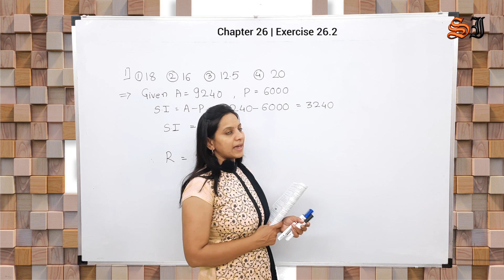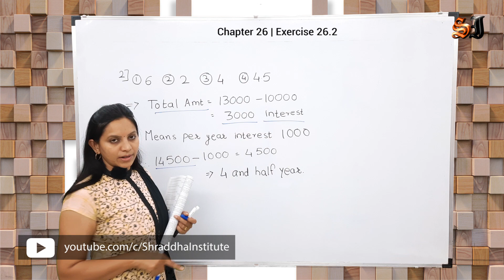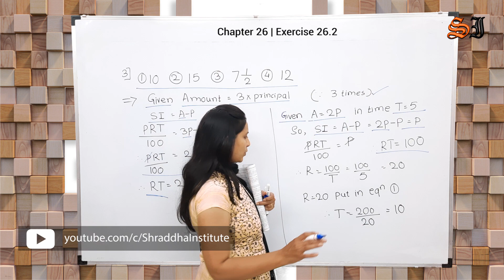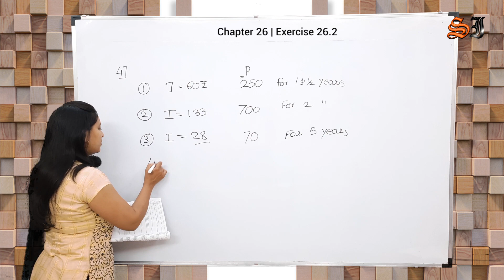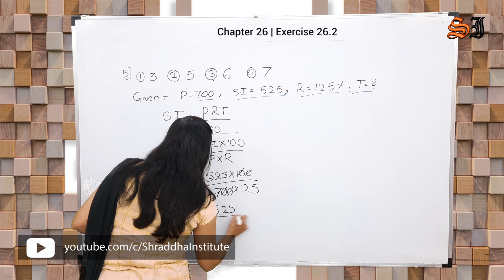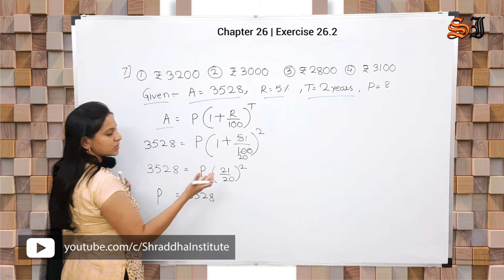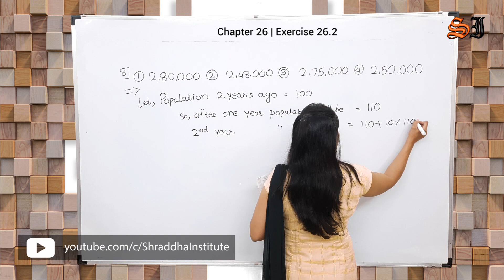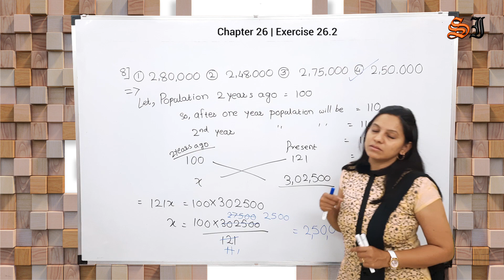8th Scholarship math Chapter 26 | Exercise 26.2 | Simple Interest and Compound Interest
8th Scholarship Math - Simple Interest and Compound Interest.

Vedic Maths